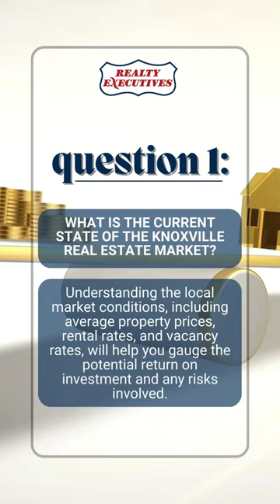Key Questions to Ask Before Investing in Knoxville Real Estate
Thinking about investing in Knoxville real estate? Before diving in, consider these essential questions. First, assess the current state of the market, including property prices and rental rates. Next, explore neighborhood trends and growth projections to identify areas with appreciation potential. It's also crucial to familiarize yourself with legal and regulatory requirements, such as zoning laws and property taxes. Don’t forget to factor in potential maintenance and management costs, which can impact your investment’s profitability. Lastly, define your investment strategy and exit plan, whether it’s for a long-term rental, a quick flip, or personal use. Planning wisely can lead to a successful investment!